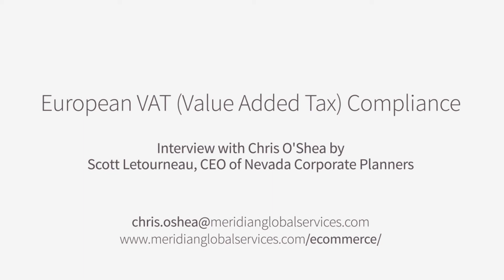European VAT Compliance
Interview with Chris'O'Shea by Scott Letourneau, CEO of  Nevada Corporate Planners